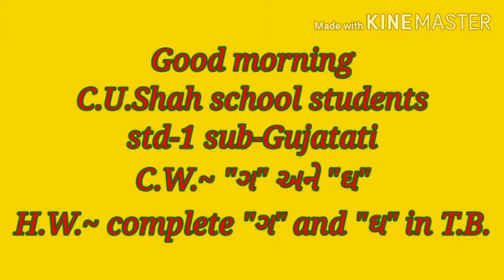Gujarati std 1